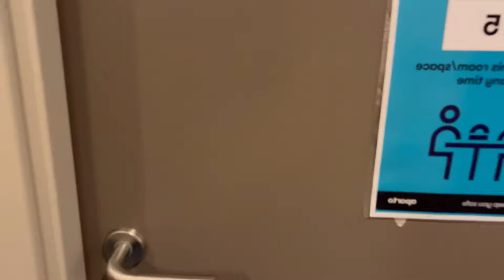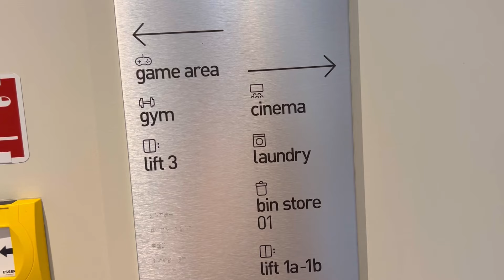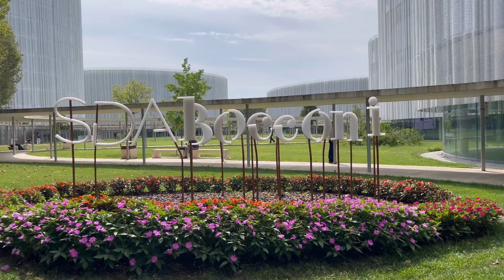Life as an Afghan Student at Bocconi University 🇮🇹 | Studying & Living in Milan, Italy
🌍 What is it like to live and study in one of Italy’s most prestigious universities as an Afghan student? In this video, I take you inside my life at Bocconi University in Milan, sharing the dormitory experience, the campus environment, and my journey of adjusting to a new culture and city. 🇮🇹

✨ Milan has always been my dream city, and I’m so grateful to be living and studying here! Whether you’re curious about student life in Italy, living in Milan as an international student, or what it’s like to pursue your dreams far from home, this video is for you.

🎥 What You’ll See in This Video:
🏫 A glimpse into the dormitories and campus of Bocconi University
🇮🇹 The vibrant atmosphere of Milan as a student
💬 My personal reflections as an Afghan student in Italy

💡 Have questions? I’d love to connect with you all. ❤️

👍 If you enjoy this video:

Like to support my journey 🥰
Comment your thoughts or questions 💬